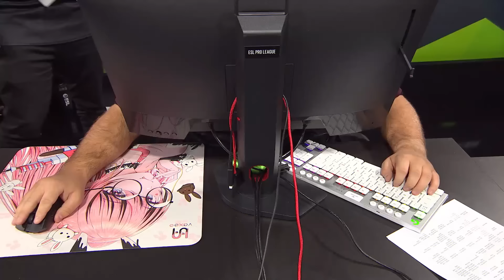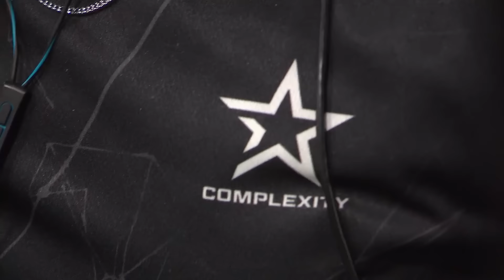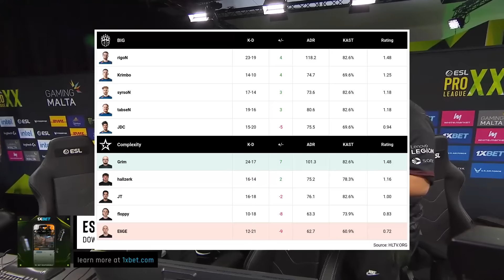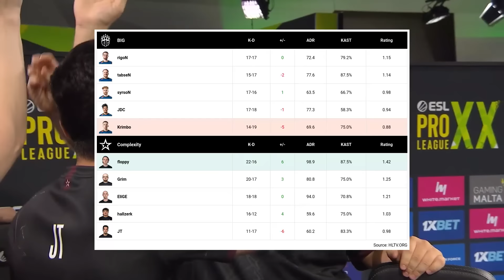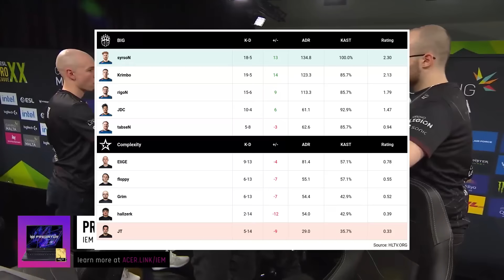WINNER TO PLAYOFFS! Complexity vs BIG - HIGHLIGHTS - ESL Pro League Season 20 | CS2